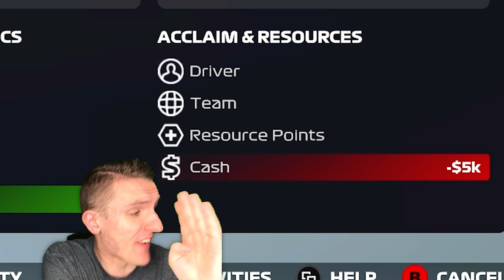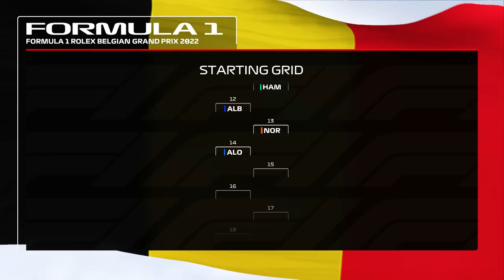WAR WITH ALESSIO DELEDDA // F1 22 Formula NASCAR | My Team Ep. 50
Mods
Formula NASCAR